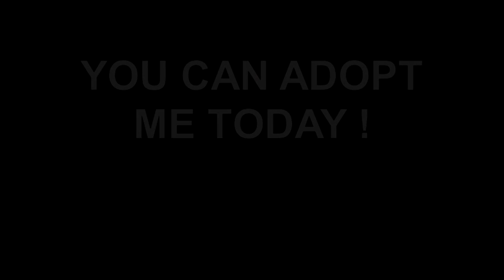Meet Eva a Terrier Bedlington currently available for adoption at Petango.com! 11/17/2012 1:00:05 P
Hi, I'm Eva. I am a 3 year old Bedlington terrier mix. My owner brought me here because they could no longer afford to take care of me. I am good with people and children. I love to cuddle and go for long walks outside. I can't wait to meet you and find my fur-ever home.